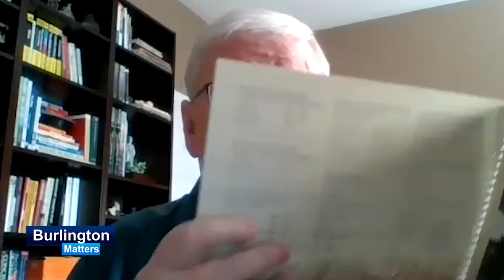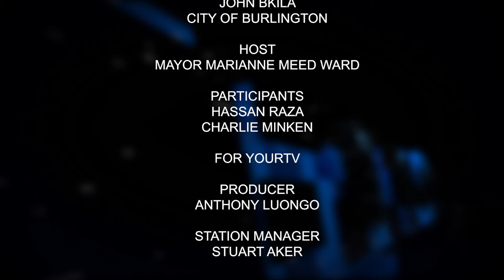Burlington Matters 2022 - Ep. 11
Burlington Matters 2022
Ep. 11
Producer: Anthony Luongo